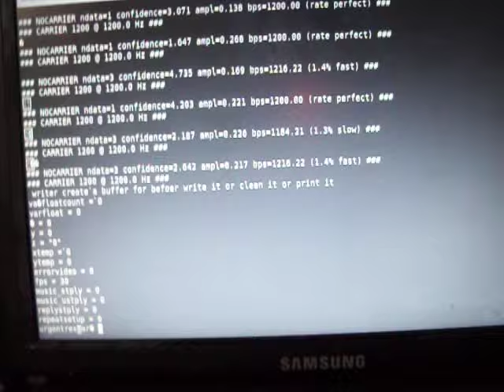Audio Cassette Data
Data on Audio Cassette